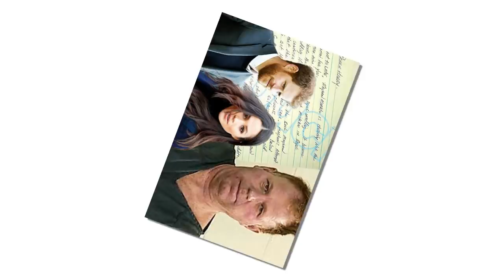Prince Harry demanded a divorce from Meghan Markle after a telephone conversation with Father Thomas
Meghan Markle refuses to speak to estranged dad Thomas after he put phone down during heated row with Prince Harry.